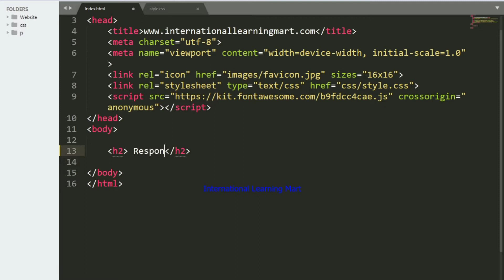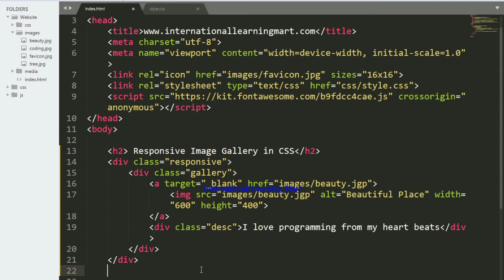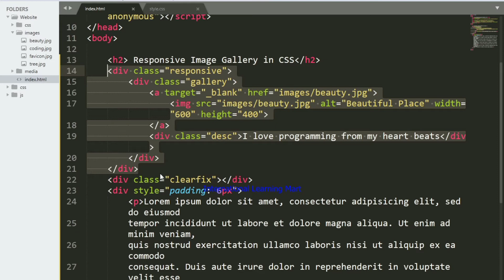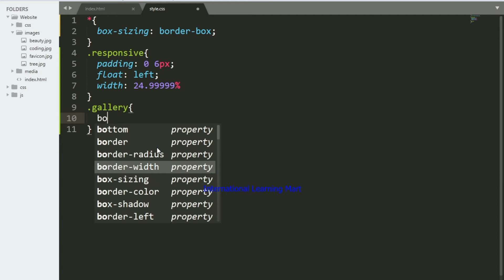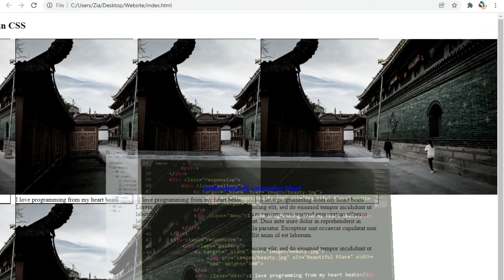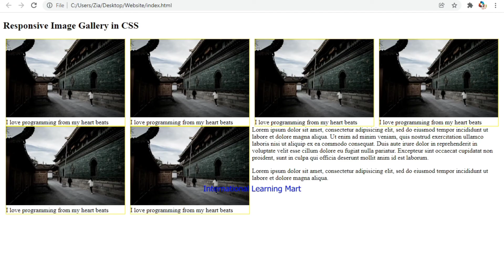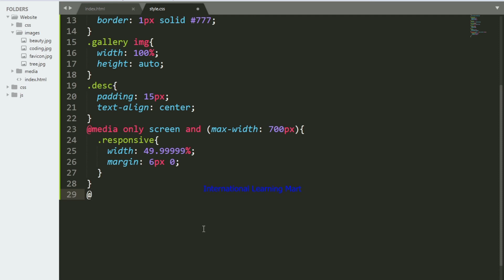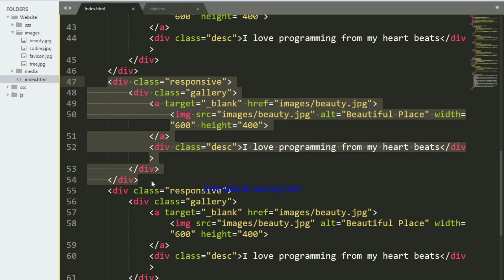How to Create CSS Image Gallery in Urdu/Hindi || Lecture 31 || International Learning Mart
Hi Friends,
In this course you will learn web development full course using HTML, CSS and JavaScript. Even if you have no knowledge of coding, you can join this course as I will teach you web development from scratch to advanced level. And after doing this course you will become a good front end web developer and you will be able to create your own profitable websites and at the same time start your career in web development. This offered by International Learning Mart free of cost.

||=== In this video you will learn How to Create CSS Image Gallery in Urdu/Hindi ===||